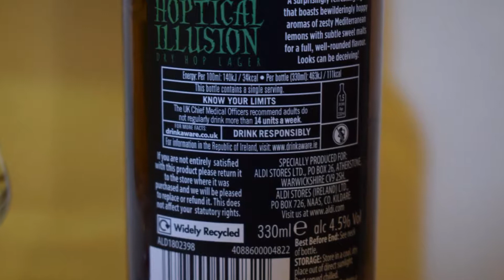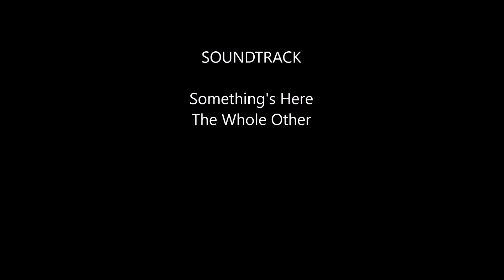Aldi Sadler's Ales Hoptical Illusion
Ale Degustation presents English Lager: Aldi Sadler's Ales Hoptical Illusion

Brewed by Sadler's Ales

A surprisingly refreshing lager that boasts bewilderingly hoppy aromas of zesty Mediterranean lemons with subtle sweet malts for a full, well-rounded flavour. Looks can be deceiving!